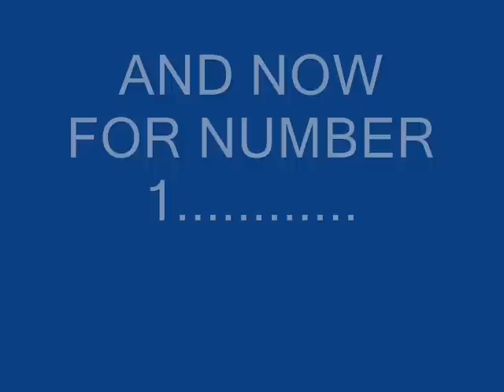TOP 10 WORST ACTORS AND FAMOUS PEOPLE.wmv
here watch this vid about all the worst actors and famous people in the world most from ameica  teehee